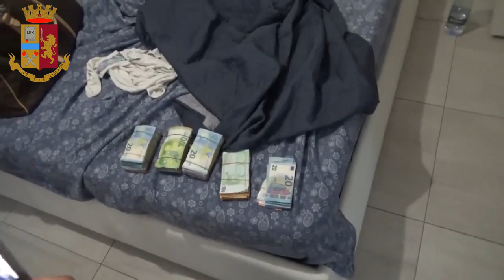Responsabili di numerosi furti: tre ordinanze di Custodia Cautelare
Le indagini, che hanno portato all’emissione delle predette misure cautelari, effettuate senza soluzione di continuità da questa Squadra Mobile, in un arco temporale compreso tra il mese di gennaio e il mese di maggio del 2018, hanno permesso di accertare le responsabilità nei confronti dei predetti nella perpetrazione di numerosi furti sia in abitazioni private che nei confronti di beni esposti alla pubblica fede, perpetrati con particolare abilità e meticolosa pianificazione